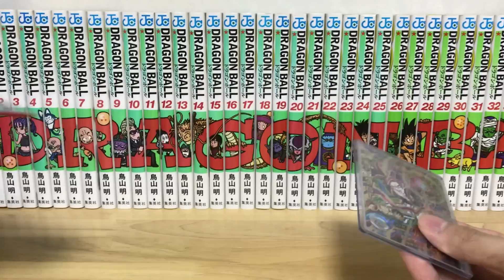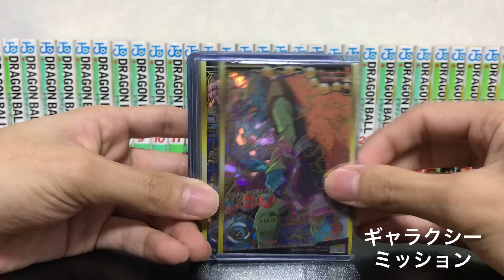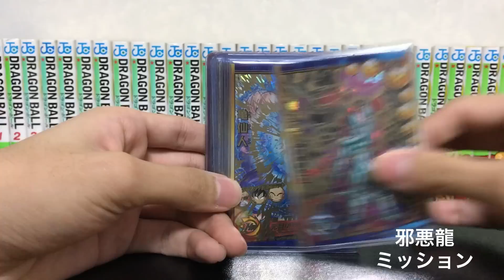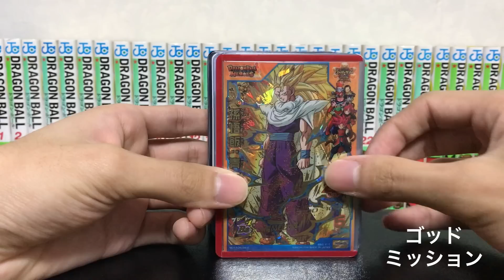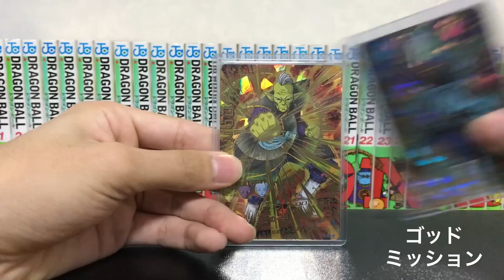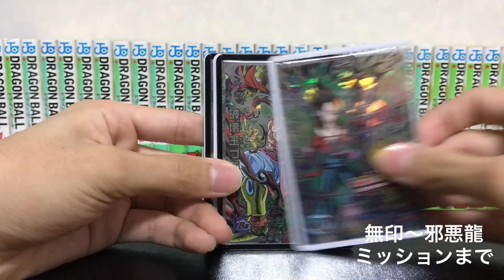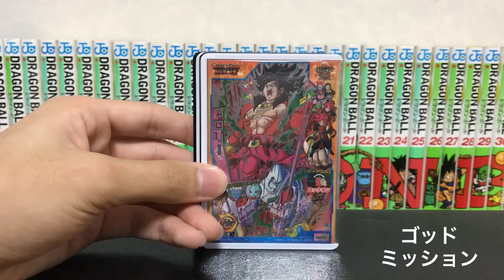DBH 所持しているUR・SECの紹介【ドラゴンボールヒーローズ/GDM10弾】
今回は、リクエストを多数頂いていたので、所持しているURとSECの紹介をしました！

その弾のコンプを目指そうと思ったのがGDM2弾からなので、
古いミッションのものは所々抜けてます(^_^;)